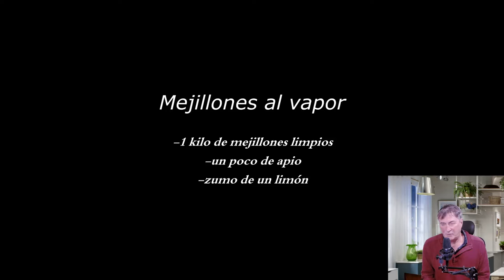Mejillones al Vapor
Receta muy fácil de como hacer unos mejillones al vapor, con el zumo de un limón y un poco de apio en rodajas